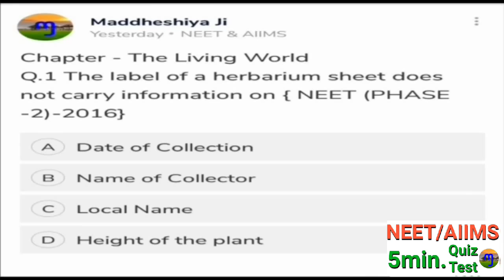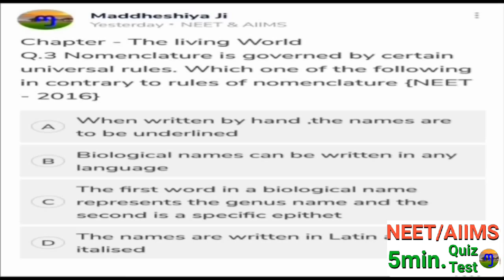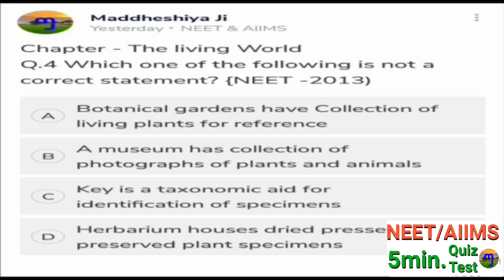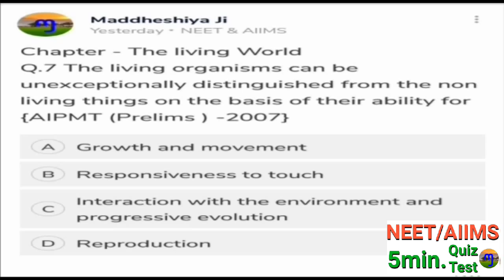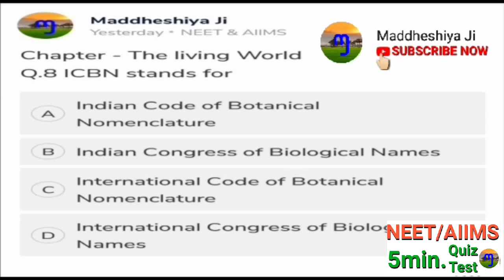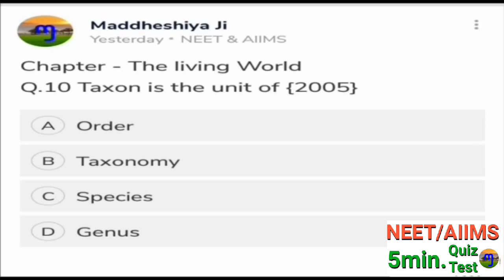NEET/AIIMS Previous Year Question Chapter Wise from The Living World Chapter -1 of Class 11th XI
• All aestivation type in carolla with all example learning trick